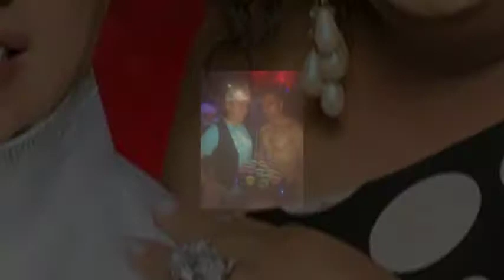Seliah R. DeLeon - The King Is Dead But The Queen Is Alive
The amazing Seliah R. DeLeon performing to "The King Is Dead But The Queen Is Alive" from P!nk. Filmed by All That Glitterz Design at the Albuquerque Social Club for the show "Next Rising Star" on February 9th, 2013.